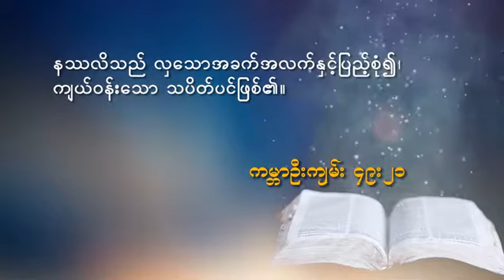MDS 20180223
by Pr. Khai Khan Kual
23 February 2018